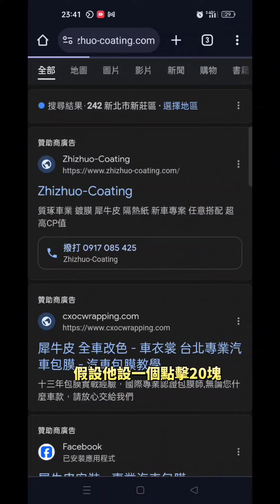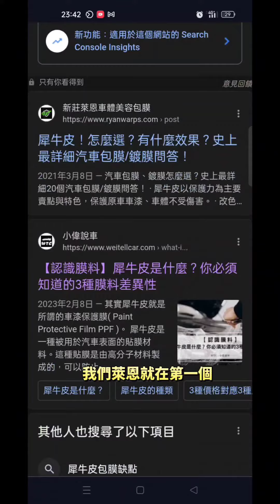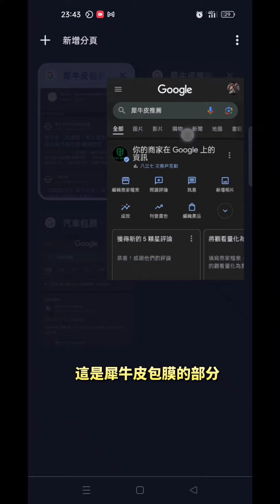淺談一下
📆預約專線

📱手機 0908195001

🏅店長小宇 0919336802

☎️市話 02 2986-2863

📌本店提供 🏦中信 🏦永豐 🏦台新 刷卡分期服務

🏢地址 新北市新莊區中原東路29號

🕛營業時間 一~六 11：00➖20：00